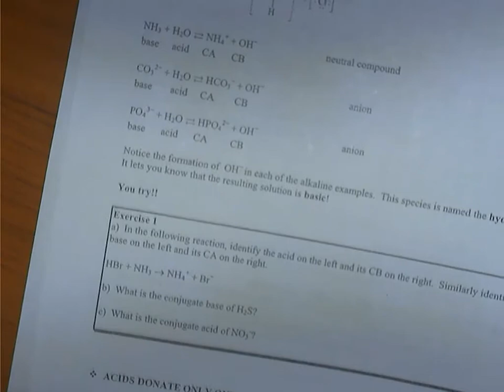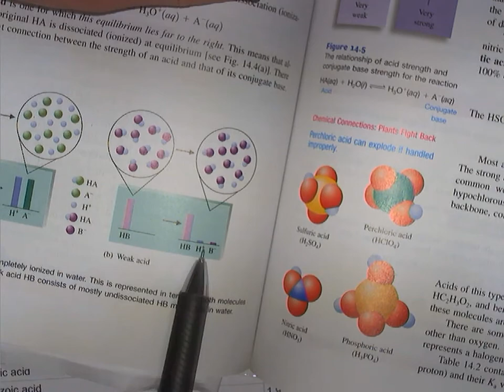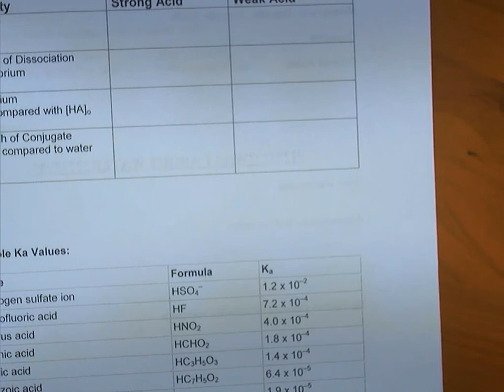Acid-Base Equilibrium Introduction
General Properties and Definitions of Acids and Bases, Conjugate Acid-Base Pairs, Strong vs. Weak Acids, Ka